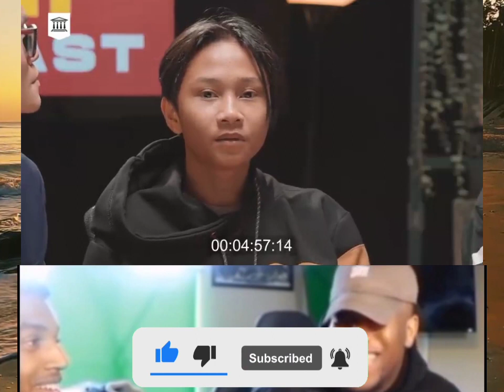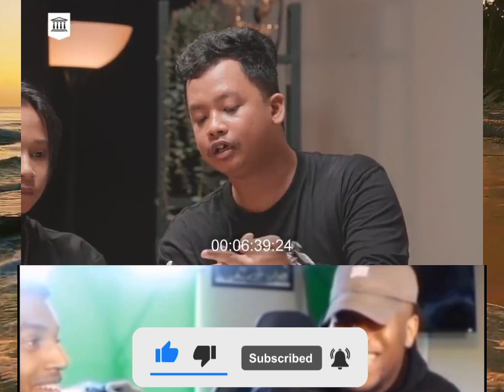PERTEMUAN 3 HOKAGE TERKUAT DIBUMI fajar sadboy, dustin, wakwaw-part 1